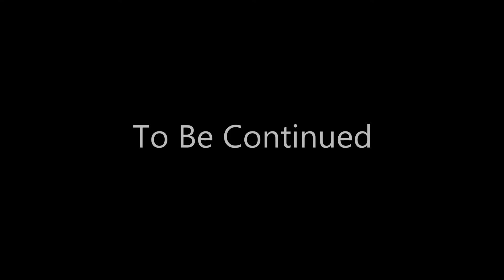Undertale [Part 6]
.:Video Info:.
The most fabulous episode yet!  All because of Mettaton!

.:My Channels:.